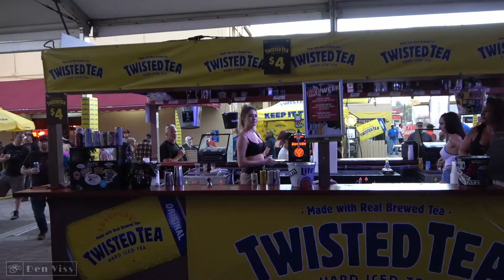Bike Week 2022 - Daytona Beach Bikes and Main Street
The 2022 Daytona Beach Bike Week event is the 81st annual version of the rally. The festivities include motorcycle racing, concerts, parties and street festivals.

Production credits: Den Viss
Edited by: Den Viss
Filmed by: Den Viss
Produced by: Den Viss

Listen ad-free with YouTube Premium
Song
Artist
NEFFEX